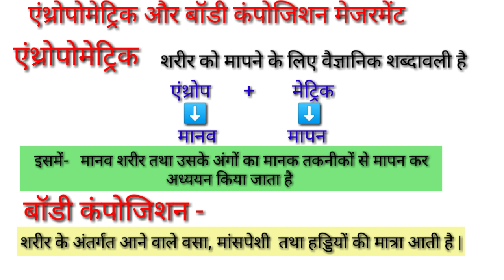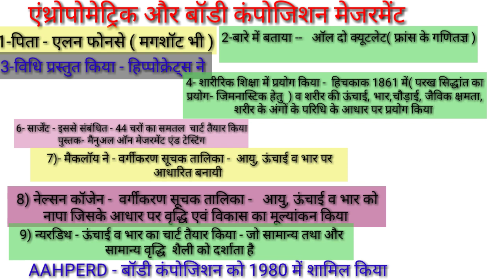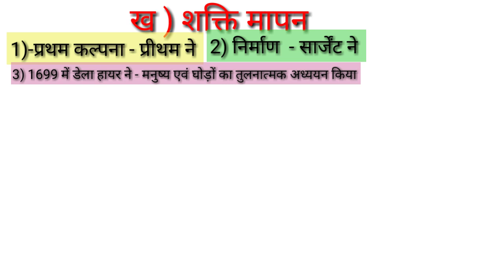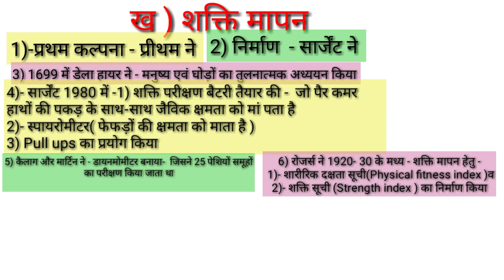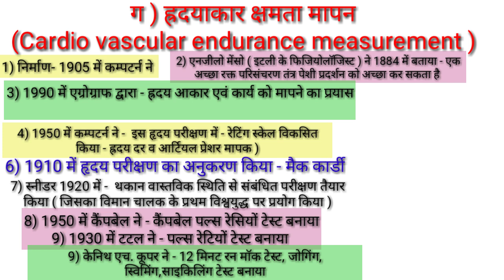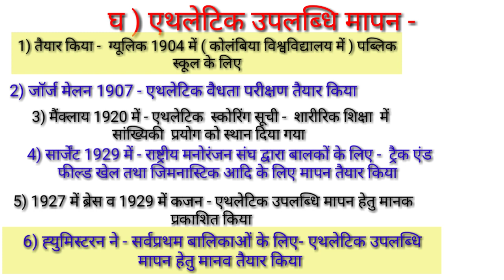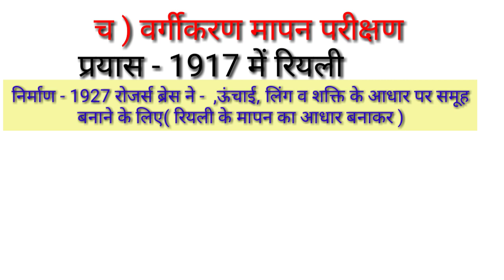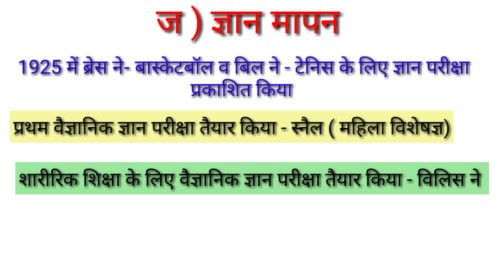What is anthropometric and body composition measurement in physical education/TGTPGTLTKVSNVSPTIUGc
Hi

 दोस्तों इस वीडियो में एंथ्रोपोमैट्रिक एंड बॉडी कंपोजिशन मेजरमेंट क्या है इसके बारे में पूरी डिटेल से बताया गया है |"